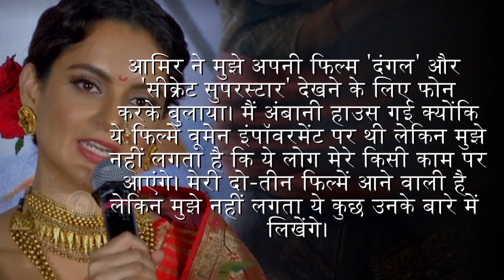Kangana Ranaut INSULTS Aamir Khan For AVOIDING Manikarnika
KanganaRanaut is upset and blasts AamirKhan for not supporting her film Manikarnika - The Queen Of Jhansi.